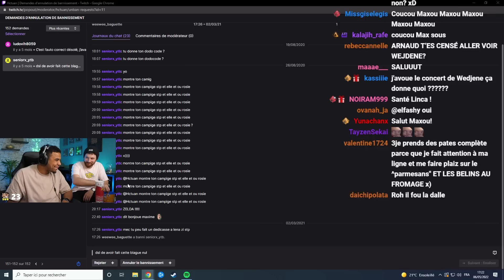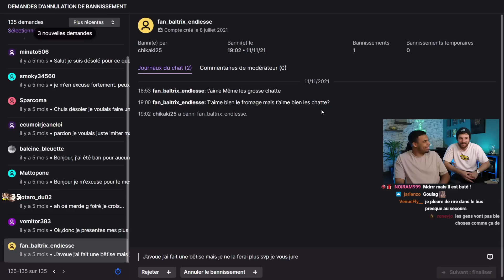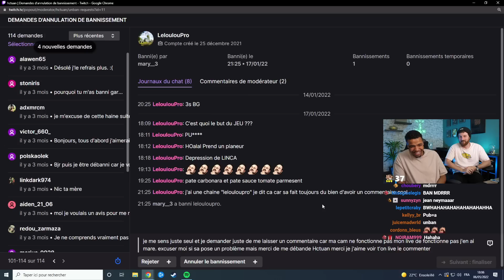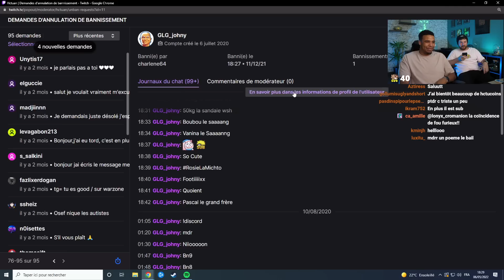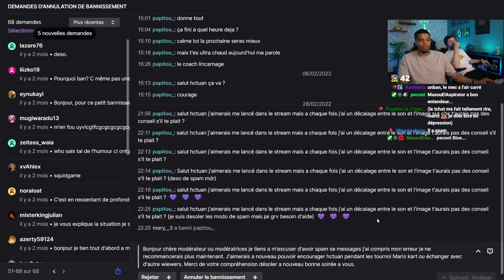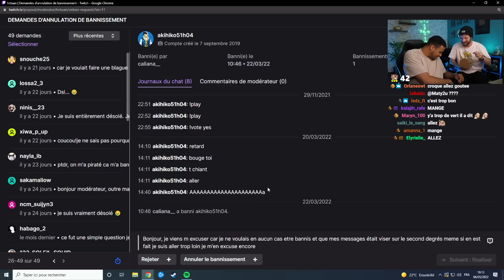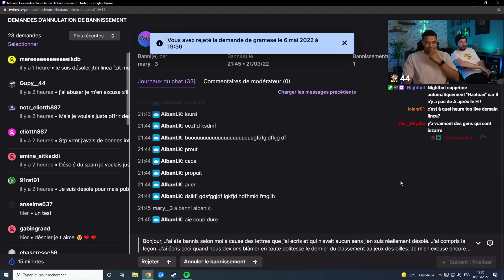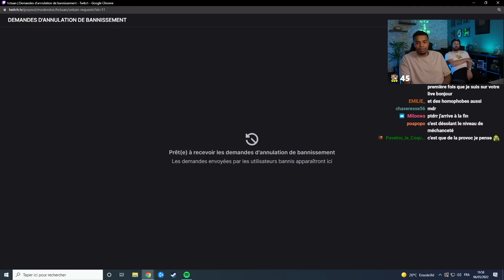On fait le tribunal des bannis avec Linca ! (Y'a des demandes de fou)